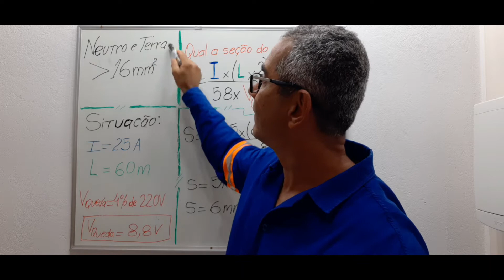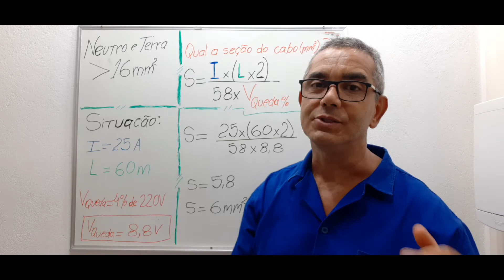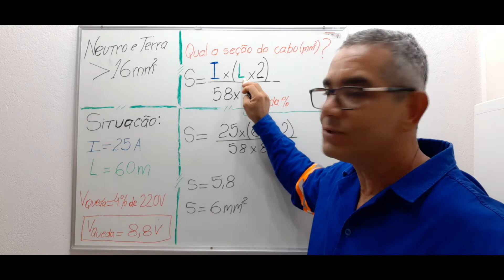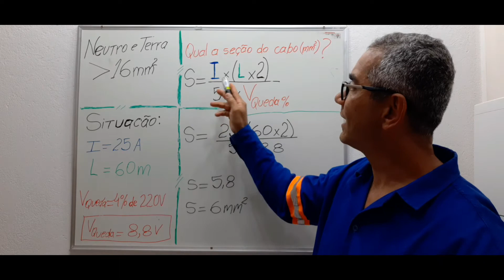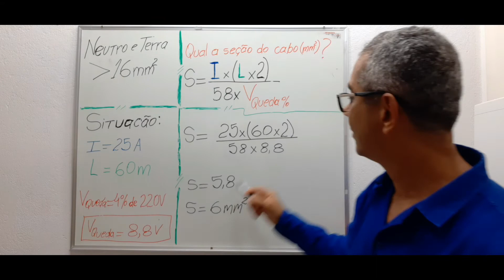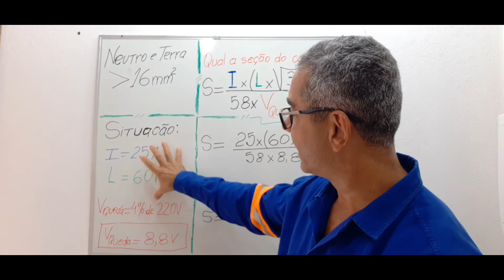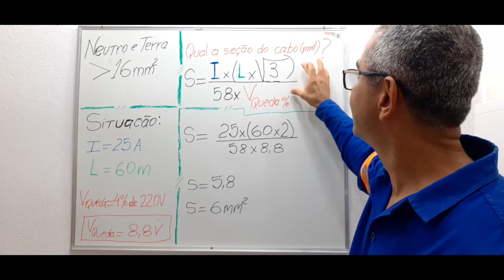Dimensionamento de cabos conforme a queda de tensão. (Parte 2) - Instalação Elétrica Residencial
Aprenda dimensionar a seção do cabo conforme a queda de tensão.